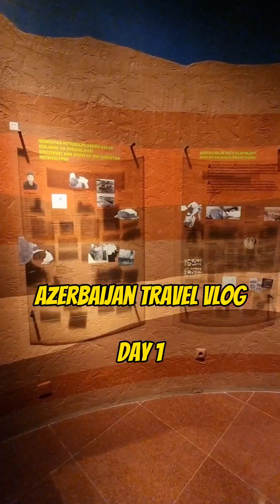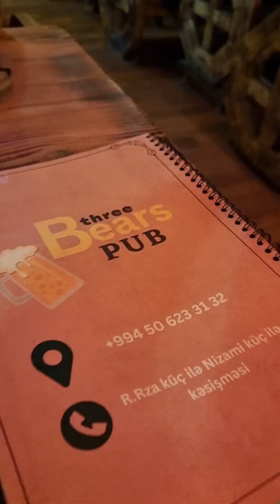Azerbaijan travel vlog | Exploring Gobustan, Mud Volcano & Nizami Street